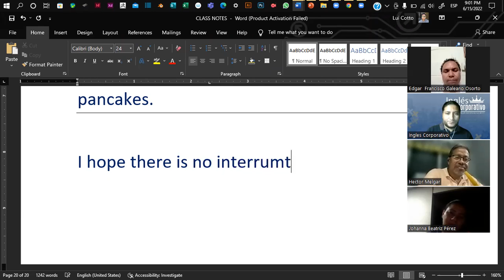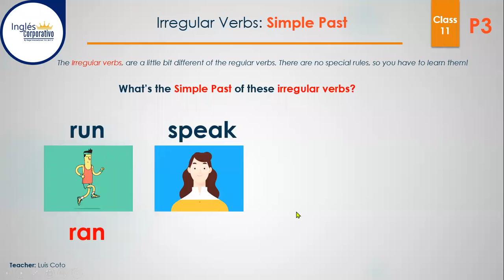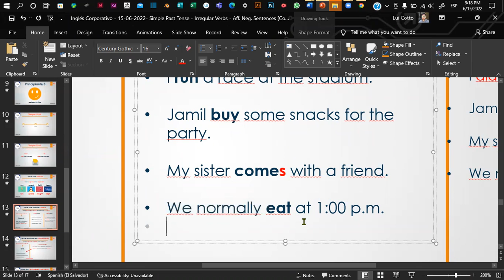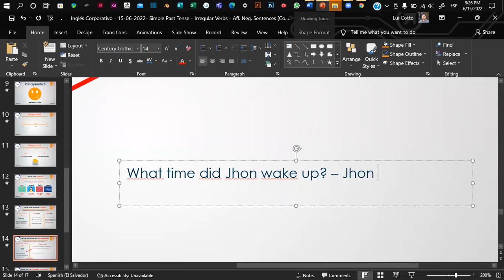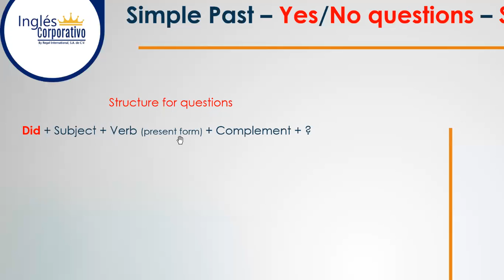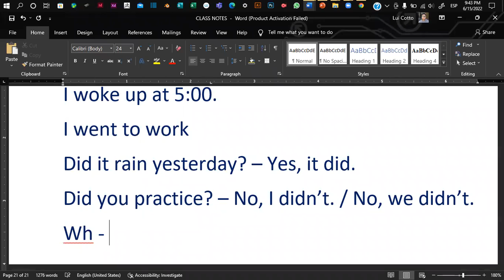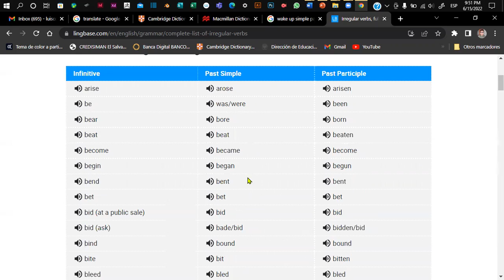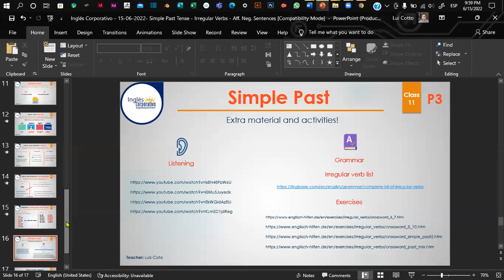Inglés Corporativo - 15-06-2022- Simple Past Tense - Irregular Verbs - Aff. Neg. Sentences.